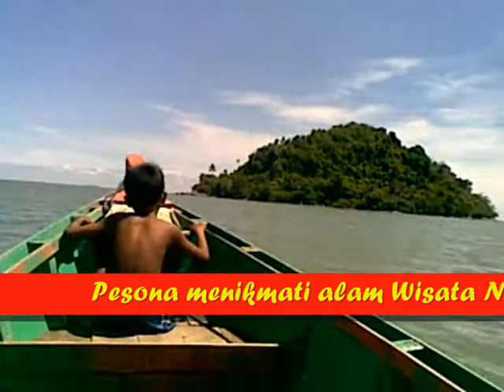wisata di Mempawah